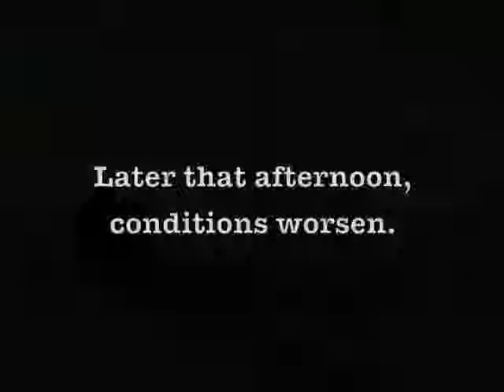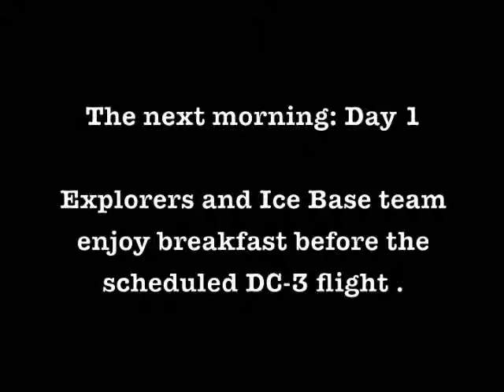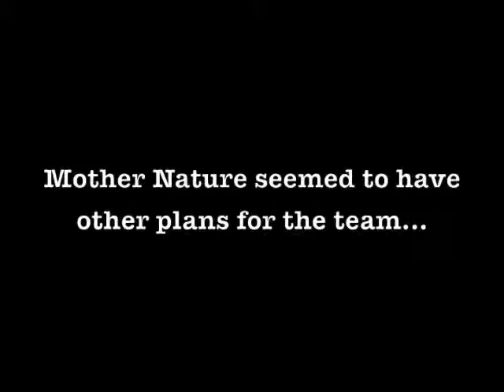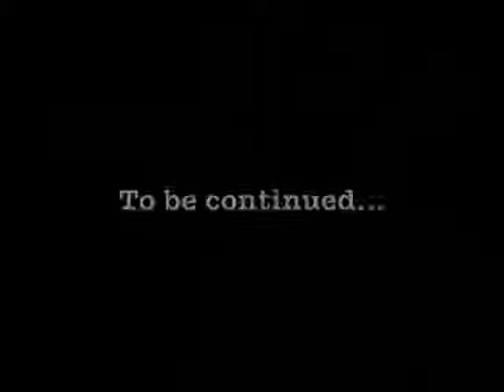Four Day Storm at Catlin Ice Base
Ice Base Communications Manager, Marjan Shirzad, provides a retrospective account of the four day blast of stormy weather at the Catlin Ice Base.